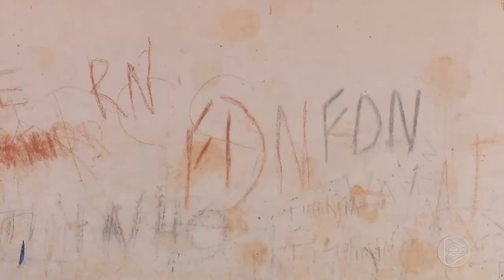Na Mira (13.05.2019) 01º Bloco